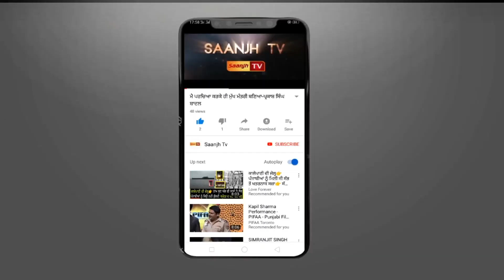ਸਿੱਖ ਸੰਗਤਾਂ ਨੇ ਸੁਖਬੀਰ ਬਾਦਲ ਦੇ ਕਾਫਲੇ ਨੂੰ ਦਿਖਾਈਆਂ ਕਾਲੀਆਂ ਝੰਡੀਆਂ